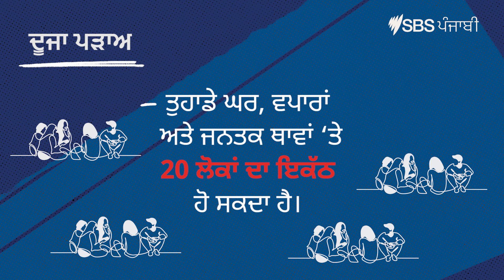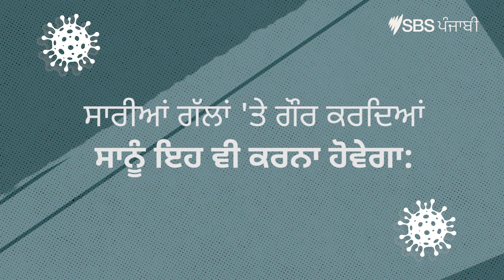Punjabi: COVID-19 | Information Video | Three Step Plan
Coronavirus restrictions are slowly easing, this is the three-step plan for reopening Australia.